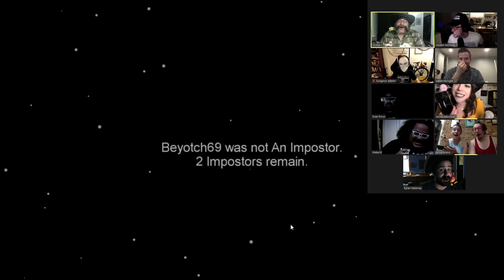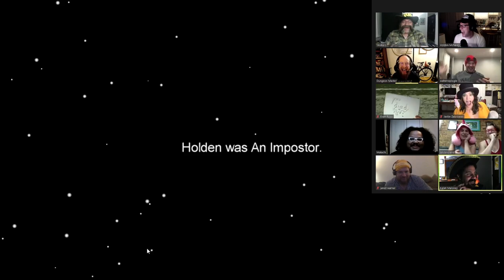Among Us Night Episode 1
Jackie, Kelan, Evan, Skulk, Drew, John, Zoe, Malachi, Walter, and Jared -- Watch live